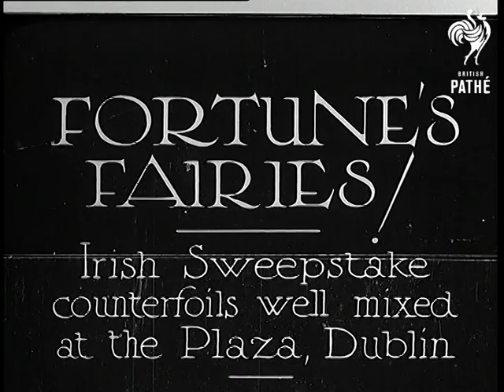World Records Broken (1934)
Full title reads: "WORLD RECORDS BROKEN - Amazing Speeds by Hans von Stuck on Avus Track, Berlin."

Berlin, Germany.

Various shots of the men working on engine of Hans Von Stuck's car - car has Audi's sign on the front. Car is  made by Auto Union AG, which later becomes Audi AG. Hans von Stuck into the car and drives to track. Various shots of the car speeding along the track. Car slows down with Hans von Stuck at wheel.

Hans von Stuck breaks several world's speed records in this car.
 FILM ID:801.11